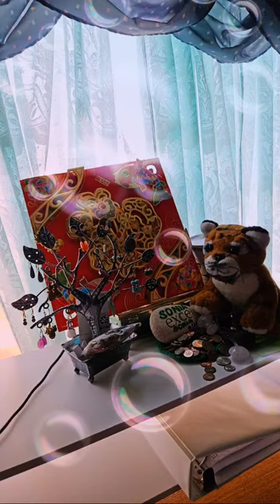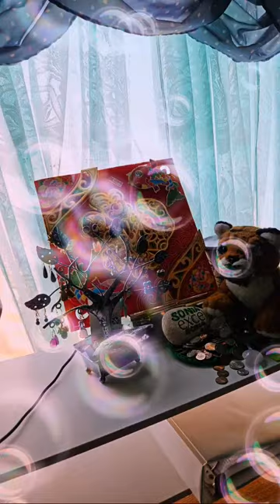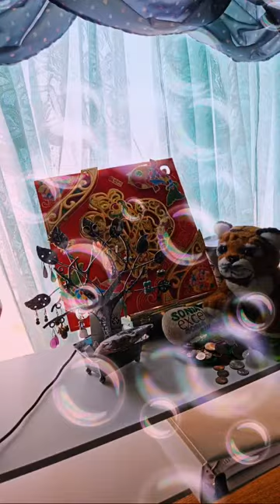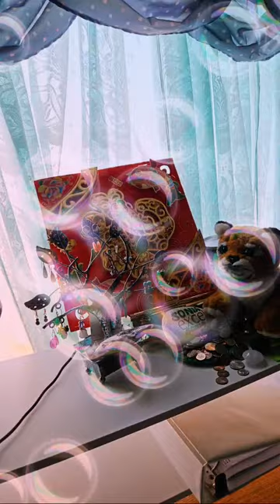Happy Saturday kumustahan 2024 @Sonia's Channel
Sonia's Channel is about sharing the lifestyle of an individual, a professional, and a forthcoming retiree, who appreciates our living environment and what's in it with the hope that we all learn together... grow as one from our shared experiences.

Learn, share, educate, and grow from each other's experiences as youtubers with no boundaries.  Sonia's Channel purpose is to provide and encourage promotional growth and success for all youtubers, especially the starting youtubers.  Let's rise to every occasion by working together as a team, we can survive this world wide web.  Trust yourselves... respect everyone... Just remember, in every action we take, there's a consequence attached to it.

Do good... expect something good will come back to you.

Software :
Windows 10 Video Editor
Picsart